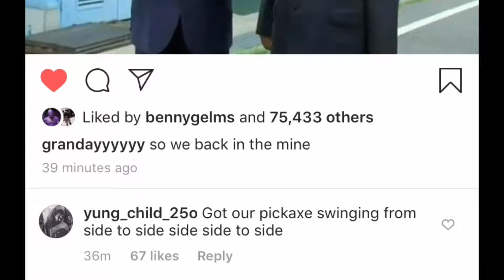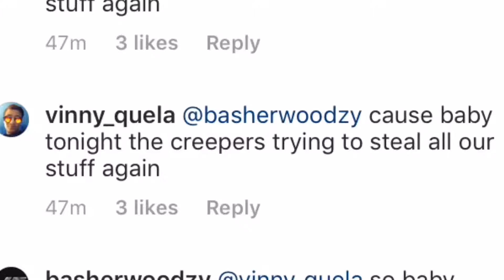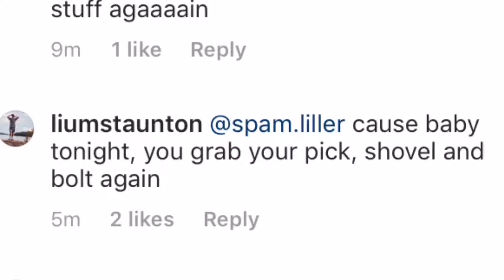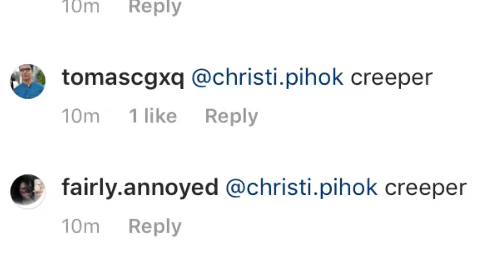creeper? aw man...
Source: @grandayyyyyy on Insta